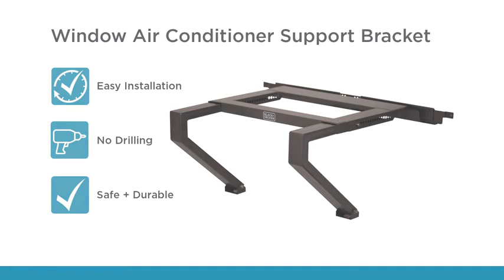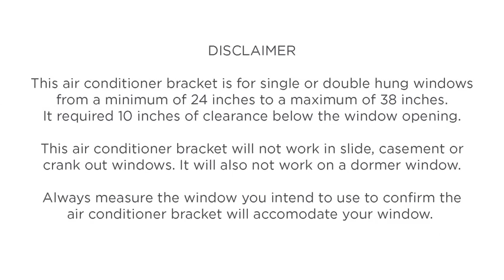BLACK + DECKER BAB-2438 Window Air Conditioner Support Bracket, 7.1 x 25.8 x 16.7 inches, Gr Reviews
This is the best Air Conditioner Parts & Accessories in the marketplace with cheap price that you can easily afford.
BLACK + DECKER BAB-2438 Window Air Conditioner Support Bracket, 7.1 x 25.8 x 16.7 inches, Grey Reviews:

Installs from the inside in just minutes
No drilling, tools, hardware or fasteners required
Adjustable for single or double hung window from 24"" to 38"" wide
Note, if your window is flush to the exterior (no exterior sill or ledge), the typical wall thickness is about 4"". The A/C Bracket will not work with a flush mounted window as it requires a minimum wall thickness of 6"".
Mounting Capacity: 6”-12” wall construction
The bracket works with single or double hung windows between 24 and 38 inches wide (does not work in slider; crank out or casement windows). The bracket needs 10 inches of clearance below the window The bracket requires a minimum wall thickness of 4 inches and maximum wall thickness of 11 inches. The dimension is taken from the inside lower window frame to the exterior sill or exterior surface (siding and masonry; etc. ) if no sill exists. Product Features: Installs in minutes and requires no fasteners; hardware; tools or drillingBracket works with single or double hung windows ONLY (does not work in slider; crank out or casement windows)Adjustable for different window widths; from 24-38 inches wideAvoid damage to the structure and window sills. Tested for maximum load capacity of up to 200 lbs. Safe; Durable & ConvenientSpecifications: Dimensions: 7. 1 x 25. 8 x 16. 7 inchesWeight: 10 pounds: 2 Year
BLACK + DECKER BAB-2438 Window Air Conditioner Support Bracket, 7.1 x 25.8 x 16.7 inches, Grey